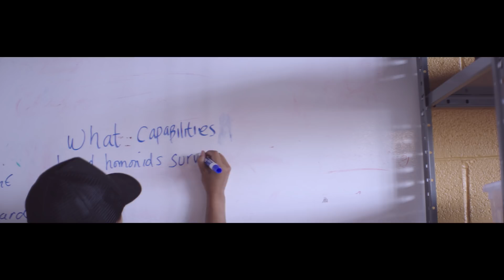Connected: Disrupting Education Through Technology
This Middle School is disrupting education through technology. Students at Franklin D. Roosevelt in Bristol, PA don't sit in classrooms with rows but instead work collectively as they experiment with emerging technologies in their Verizon Innovative Learning Lab. From VR to 3D-printing, these students are learning the innovative and game-changing tools of the future workforce - one where technology is everywhere!